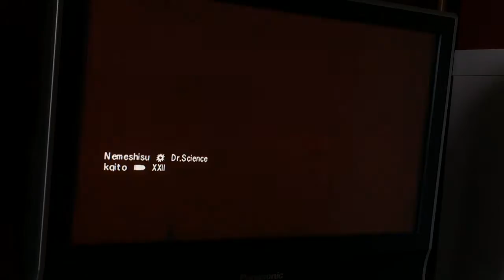お話さないゴールデンアイ#3